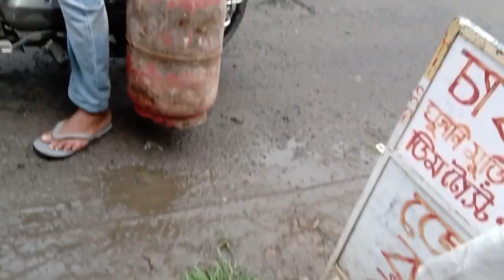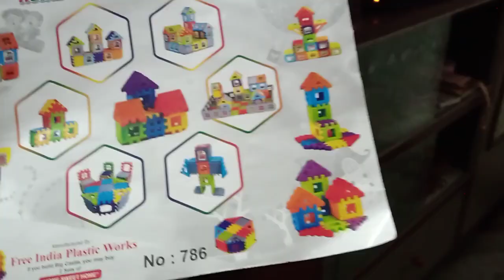কালনা হসপিটাল ফেরত মামন 💗💗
নমস্কার দর্শক বন্ধু আমাদের চ্যানেলের আরো একটা নতুন ভিডিওতে তোমাদের স্বাগত জানাই আশা করি তোমরা সকলে খুব ভালো আছো সুস্থ আছো আর আমরাও সকলে খুব ভালো আছি

আজ হলো বৃহস্পতিবার মামনকে হসপিটাল থেকে নিয়ে এসেছি আজকে প্রায় 10-12 দিন হয়ে গেল

এখন আগের থেকে অনেকটা ভালো আছে
আগামী শনিবার আমরা দাঁইহাট যাচ্ছি মামনকে নিয়ে

ডাক্তার দেখানোর জন্য
ডক্টর সুদীপ্ত চ্যাটার্জী
এই ডাক্তারবাবু গত এক বছর ধরে মামুনকে দেখছে
তোমরা অনেকেই জানো? মামুনের পেটের মধ্যে একটা ইনফেকশন হয়েছে তারই চিকিৎসা চলছে

বন্ধুরা আজকের ভিডিওটা দেখার জন্য অনুরোধ করছি ভিডিওটা দেখো ভালো লাগলে একটা লাইক করে বন্ধুদের মধ্যে শেয়ার করে আমাদের পাশে থাকো

bikashbusiness10 @gmail.com